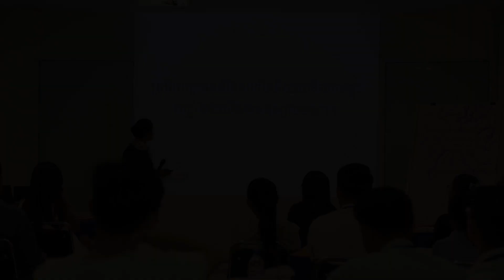ស្តាប់ឱ្យលឺអ្វីដែលគេអត់និយាយ មើលឱ្យឃើញអ្វីដែលគេអត់បង្ហាញ! | Pen Bopha | Eps 0050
តើបងប្អូនបានរៀនសូត្របានអ្វីខ្លះពីវីដេអូមួយនេះ? សូមជួយបញ្ចេញយោបល់ខាងក្រោម!!